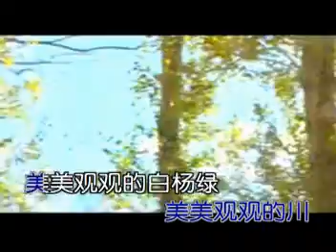[中国 MV] [美观_미관_미관] [孙小宝_손소보]